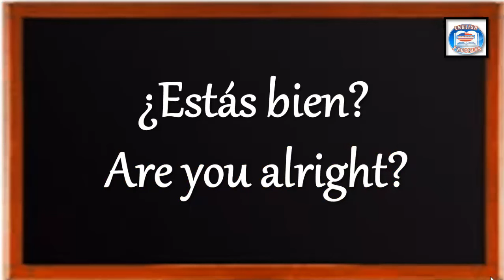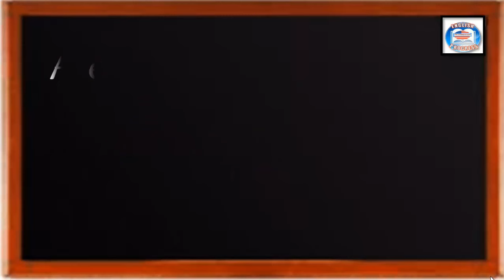👉49 ¿CÓMO SE DICE EN INGLÉS? ¿ESTÁS BIEN? O ¿ESTÁN BIEN?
VER ESTE VIDEO:
49 ¿CÓMO SE DICE EN INGLÉS? ¿ESTÁS BIEN? O ¿ESTÁN BIEN?